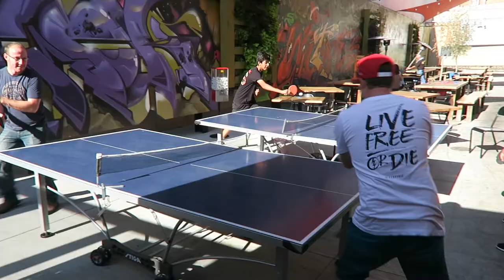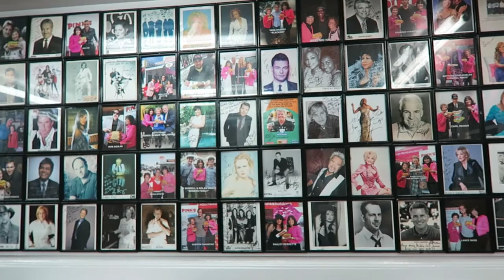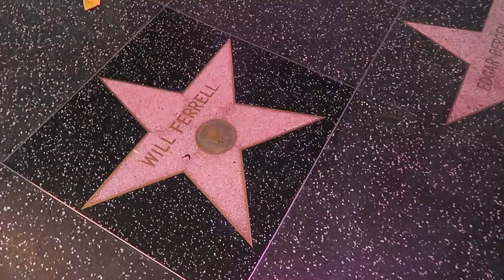Trip to HOLLYWOOD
Todays Vlog I met up with David Bonfodini and we met up with Jeremy Griffith then headed in to Hollywood to film some magic but that didn't happen and we ended up doing karaoke

Thanks to
DC Shoes​
Electric​

Ghetto Funk​